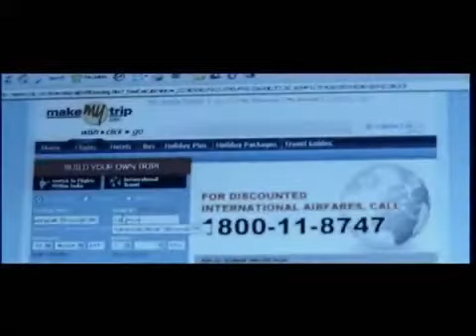Raat Ke Dhai Baje (Long Version)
Unedited version of the song Raat Ke Dhai Baje from Kaminey. Guddu and Sweety's makeshift wedding in full masti and dhamaal!